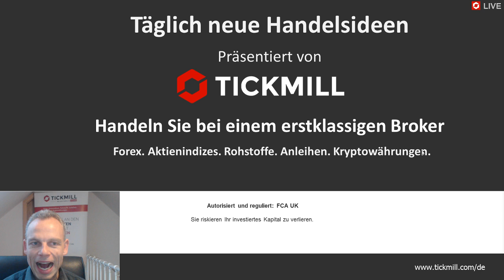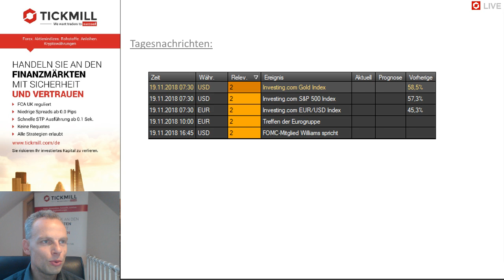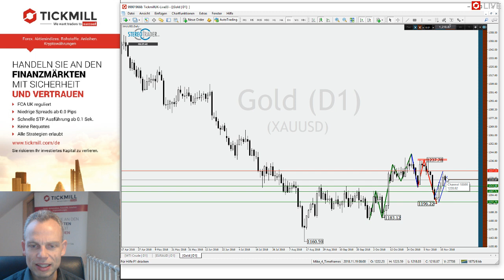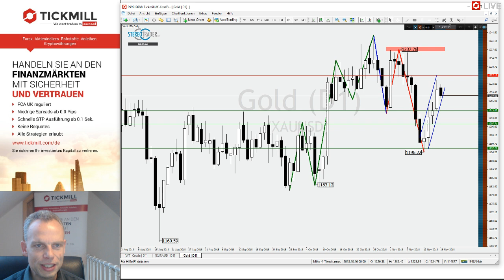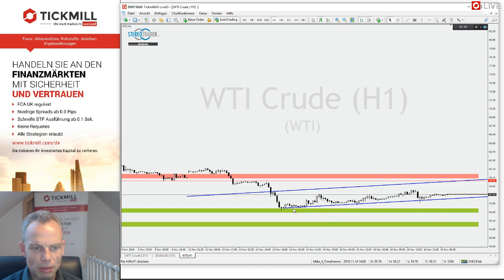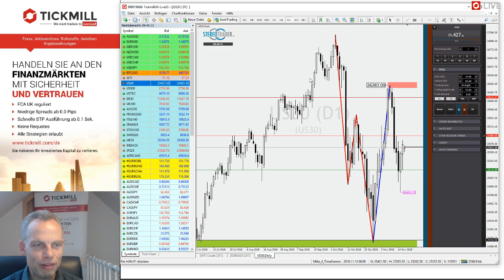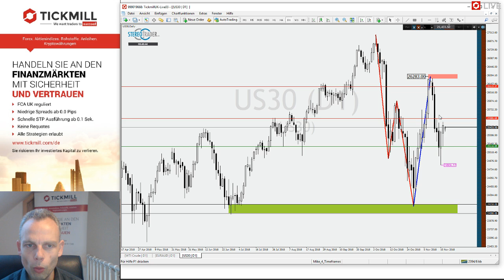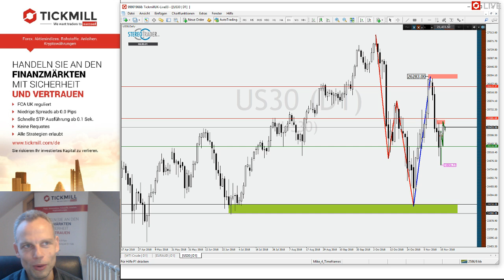DOW30 – WTI – Gold – Videobesprechung zu Tickmill's Handelsideen für den 19. November 2018